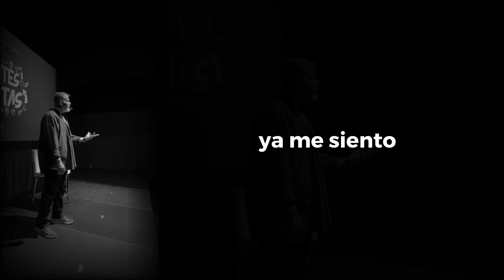¿Podemos amar a varias personas a la vez? Por Psicovivir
Nos vemos en la 3era Función el 30 de Noviembre. ¡Pocas entradas disponibles! Comenten y les dejamos todos los detalles de donde adquirir sus entradas.